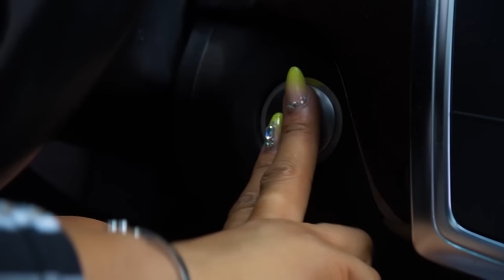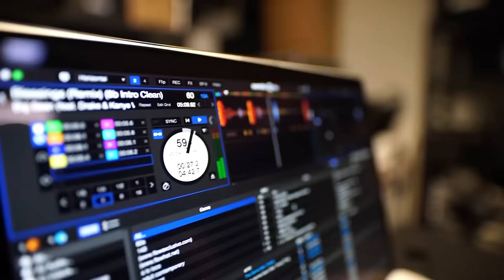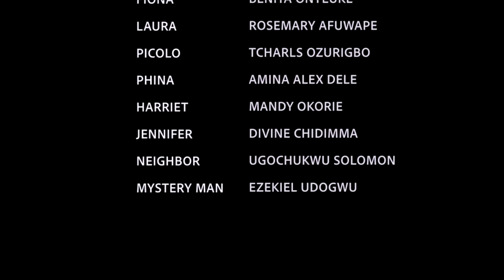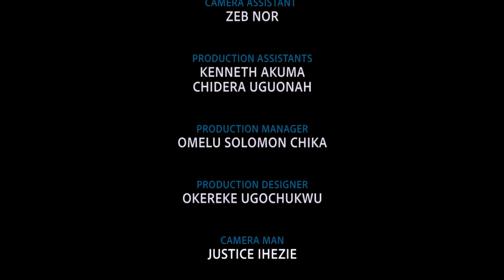CHAQUE FEMME DOIT VOIR CE FILM ET APPRENDRE - FILM NIGÉRIEN EN FRANÇAIS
Une jeune femme se retrouve dans une mauvaise vie et tous les efforts de sa mère pour l'aider s'avèrent vains. C'est un film nigérian en français | un film Nollywood en français | Film africain en français